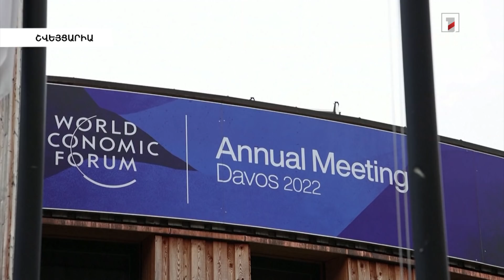Ռուսաստանը պատրաստ է շարունակել Ուկրաինայի հետ բանակցությունները. Մեդինսկի